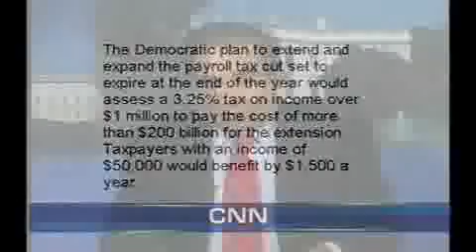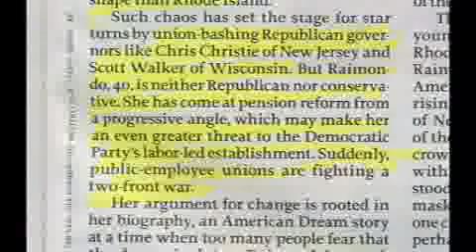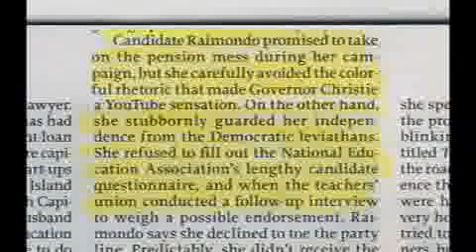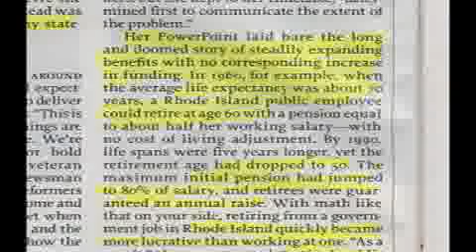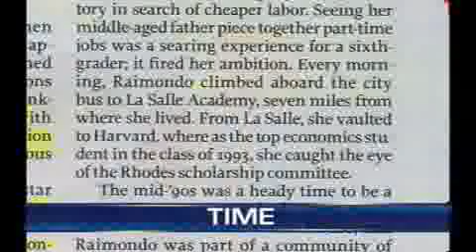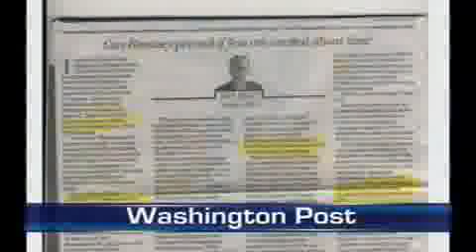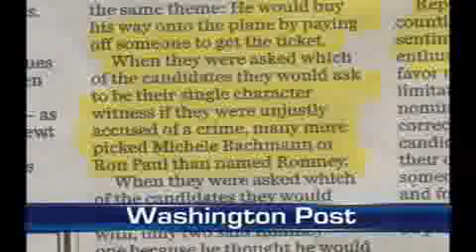In conversation part 1.flv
This week, Ramesh and Aastha talk Newt, Mitt and Barack: Does Gingrich have what it takes to win the Republican nomination?  Why aren't people connecting with Romney?  And can either of them beat Obama?  In other news, Aastha brings us her long-awaited Savita Bhabhi update - you won't want to miss it!